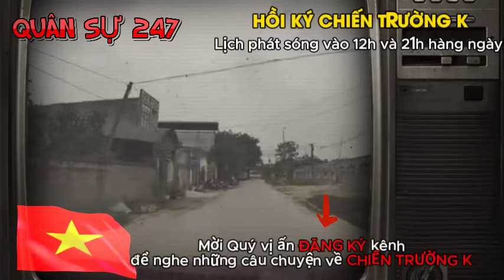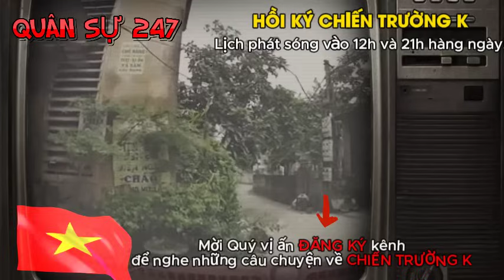CHIẾN TRƯỜNG K: TÔI VƠ VỘI KHẨU AK CHẠY NHANH VÀO RỪNG | HỒI KÝ CHIẾN TRƯỜNG K | QUÂN SỰ 247 | #1171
► CHIẾN TRƯỜNG K: BÍ MẬT TIẾP CẬN NGÔI NHÀ CÓ LÍNH PỐT | HỒI KÝ CHIẾN TRƯỜNG K | QUÂN SỰ 247 | #1171
QUÂN SỰ 247

► Lịch đăng video của kênh vào: 21h hàng ngày!